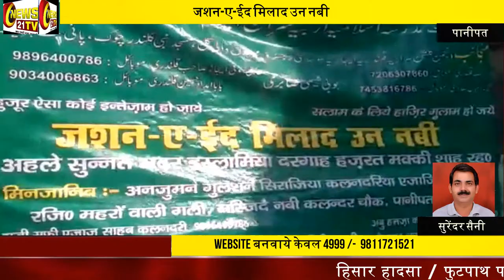जशन-ए-ईद मिलाद उन नबी के मोके पर पानीपत में निकाला जलूस